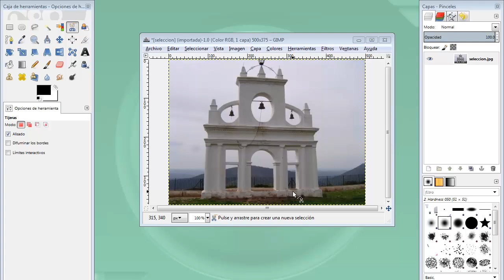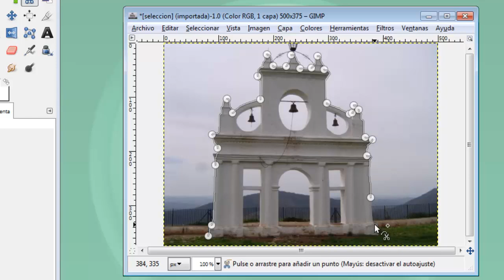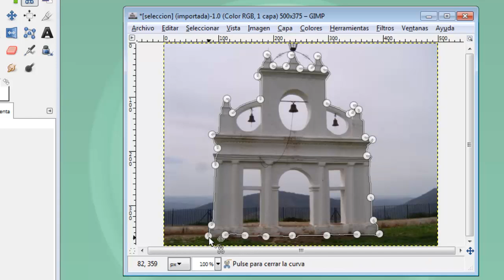MOOC UMA Creación y retoque de imágenes con software libre (GIMP): Módulo 5 Vídeo 4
Tijeras inteligentes